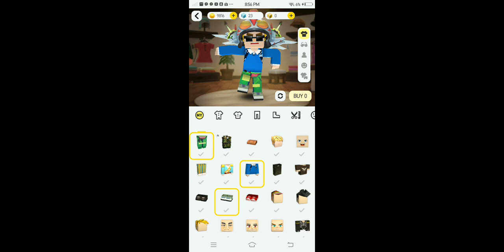Bmgo Again!!|Blockman go blocky mods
hi guys! we are goin to play bmgo!!
wanna join?  tell us your ID To join enjoy!